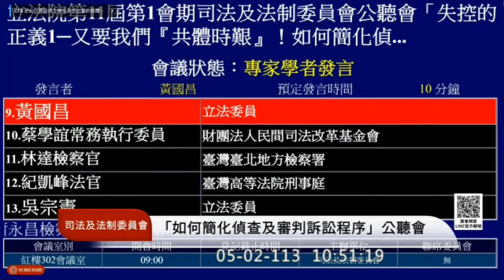司法院報告在哪裡說不交就不交！司法院大官該做的事不做，把最辛苦法官推到第一線，司法院花上億預算 ，去媒體搞各式各樣置入性行銷，像樣分析報告都做不出來，摸著你們自己良心，有辦法對納稅人交代嗎？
20240502_「如何簡化偵查及審判訴誜程序」公聽會／司法院報告在哪裡說不交就不交！司法院大官該做的事不做，把最辛苦法官推到第一線，司法院花上億預算 ，去媒體搞各式各樣置入性行銷，像樣分析報告都做不出來，摸著你們自己良心，有辦法對納稅人交代嗎？